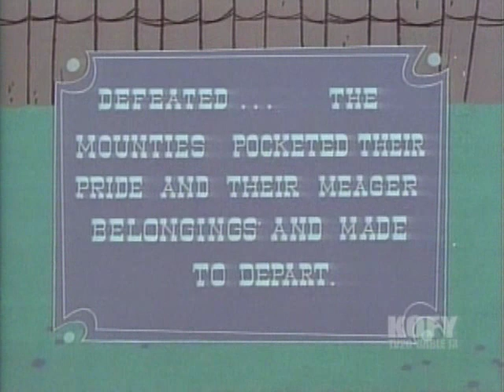Dudley Do-Right - Mortgaging the Mountie Post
The Mountie Police needs more money for the mountie post, so Dudley tries many ways to raise the money for them.